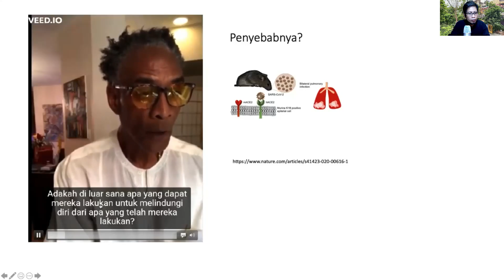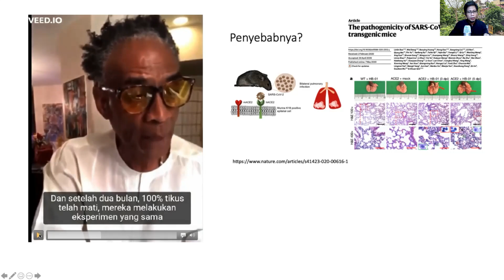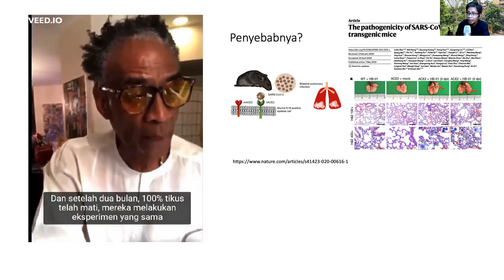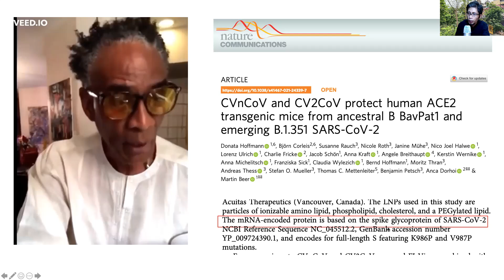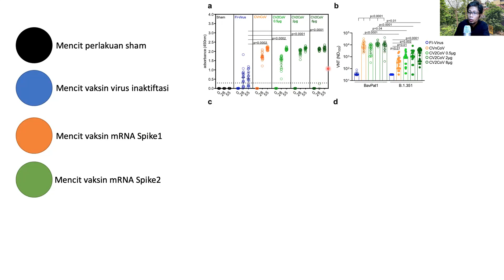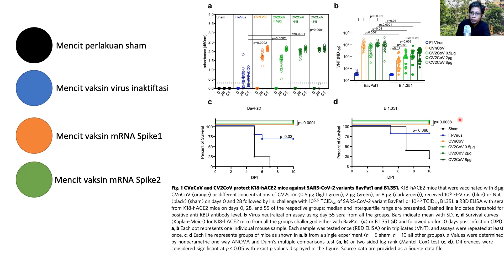Is mRNA vaccine killing you?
COVID19 mRNA Vaccine has been accused to kill people, according to some gentleman in a video that has gone viral in social media. He claimed that 'some experimental data' demonstrated humanized mice died within 2 months after given mRNA vaccine. Therefore, he went on to say that human who has been vaccinated with mRNA technology would die within two years.

So what is this 'humanized mice'? Is he telling the truth? Pak Ahmad is explaining why humanized mice are an important tools in COVID research especially in drug and/or vaccine development. He also explains what really happened when these humanized mice were given mRNA vaccine. Did they die within two months because of mRNA vaccine? or did they get protected from SARSCoV2 virus infection?

References:

Description of humanized mice expressing human ACE2
Bao, L., Deng, W., Huang, B. et al. The pathogenicity of SARS-CoV-2 in hACE2 transgenic mice. Nature 583, 830–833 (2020).

Description of vaccine mRNA experiment on humanized mice
Hoffmann, D., Corleis, B., Rauch, S. et al. CVnCoV and CV2CoV protect human ACE2 transgenic mice from ancestral B BavPat1 and emerging B.1.351 SARS-CoV-2. Nat Commun 12, 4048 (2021).